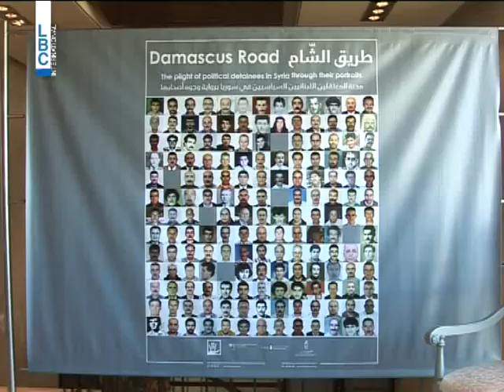LBCI News-"طريق الشام" تمرّ في طرابلس ايضا...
لانهم اصبحوا اهم قضية  انسانية منسية,عرضت صور ووثائق عن المعتقلين اللبنانيين في السجون السورية من السابقين او الحاليين، في معرض خاص في طرابلس...